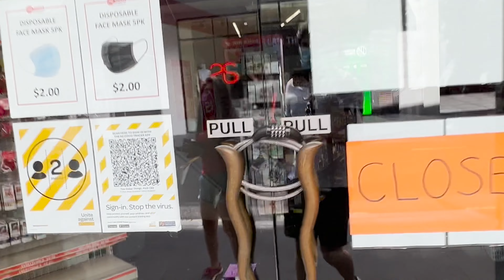Barbecue Night with the family | Dadi speaks English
A dialy Vlog where my flatmate cooks funny roti, celebrating  Christmas with the family and Dadi speaks  English.
 Barbecue Night, Grilled Chicken, Paneer Tikka, Kashmiri Food